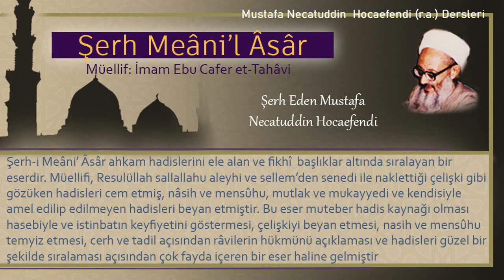287 | Sırtlan eti | Mustafa Necatuddin